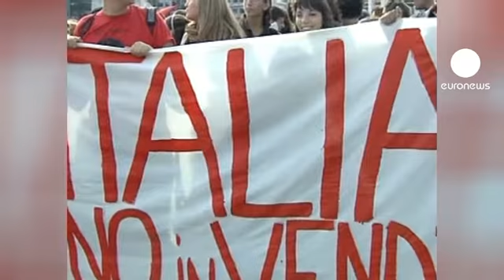Contra "la política escolar del Gobierno"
Los estudiantes de noventa ciudades italianas protestan contra los recortes en Educación.

Plan de ajuste que ha provocado la masificación en las aulas y la supresión en casi un 90% de las becas de estudio, según los sindicatos que cifran en un 47% el paro entre los jóvenes, 27%, según la agencia oficial de estadísticas, Istat.

"No podemos aceptar este tipo de futuro. Por esta razón queremos que el país se despierte y seguiremos manifestándonos junto con los funcionarios del Ministerio de Educación", comenta una estudiante.